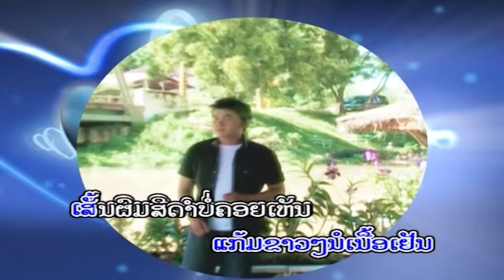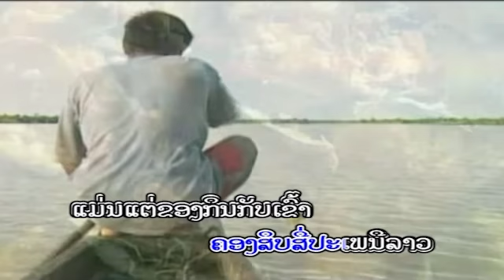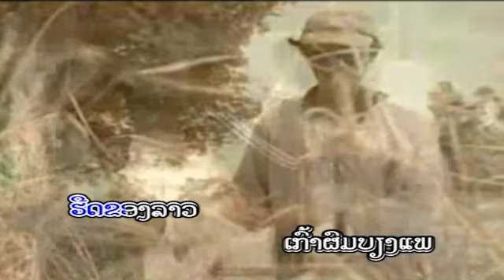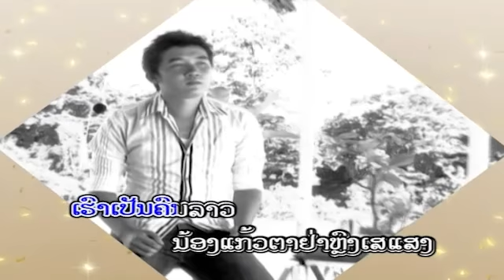ຄາລາໂອເກະ ສາວຜົມທອງ / คาราโอเกะ สาวผมทอง / Karaoke saow phom thong - ອັດຕະພົນ ຄົນວຽງ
ຄາລາໂອເກະ : ສາວຜົມທອງ
ນັກຮ້ອງ : ອັດຕະພົນ ຄົນວຽງ

คาราโอเกะ : สาวผมทอง
นักรอ้ง : อัดตะพน คนเวืยง

1 ກົດເບີ່ງ youtube ແລ້ວກົດຢູ່ບ່ອນຄົ້ນຫາ
2 ກົດຄຳວ່າ ສສສສ
3 ຊ່ອງ ສສສສ ຈະປາກົດໃຫ້ທ່ານເຫັນ
4 ກົດຕິດຕາມ ແລະ ກົດກະດິ່ງ
5 ກົດບ່ອນທີ່ມີວີດີໂອເພື່ອຫຼີ້ນ